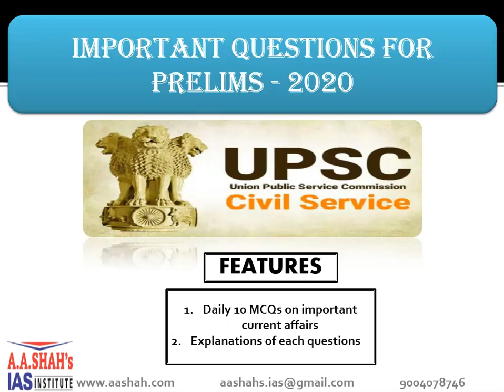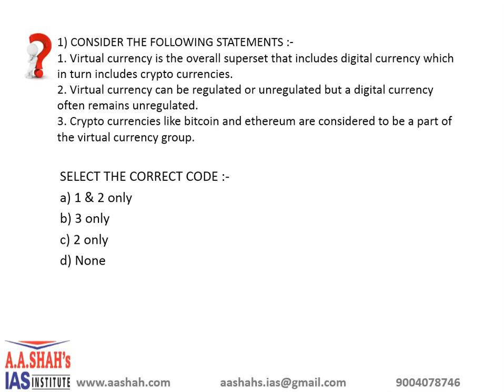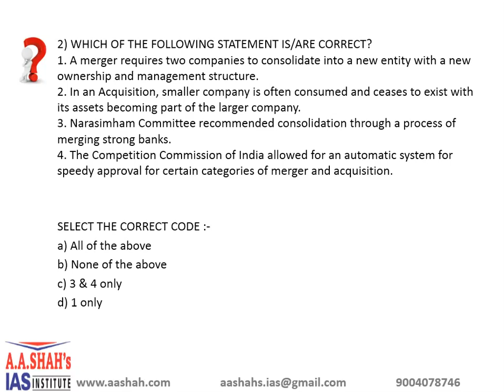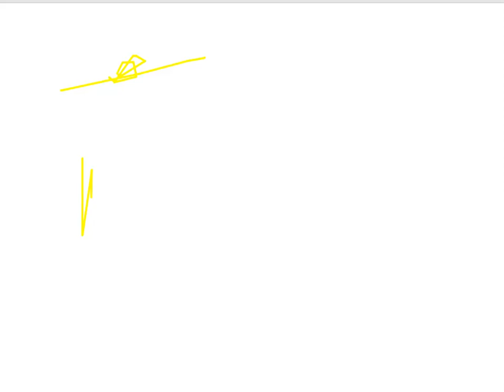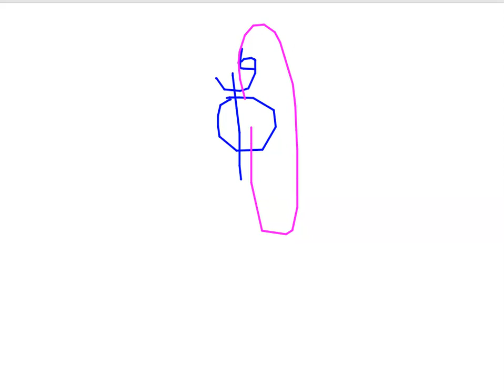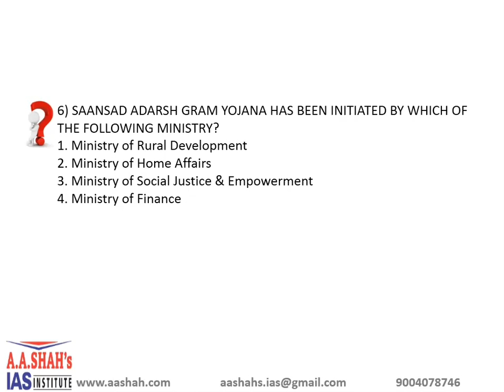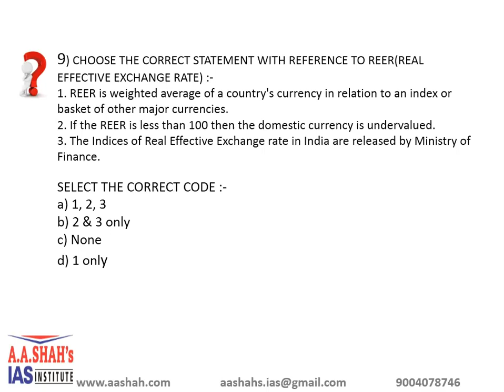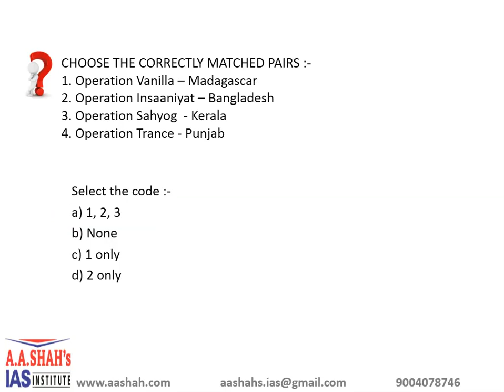2 April 2020 UPSC 10 MCQ with Correct Answer & Explanation | prelims2020 mcq